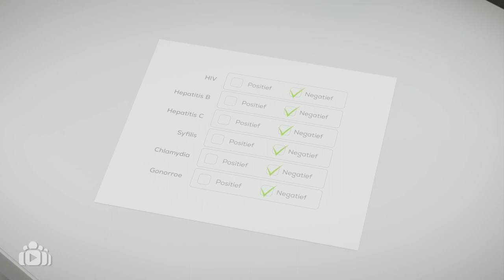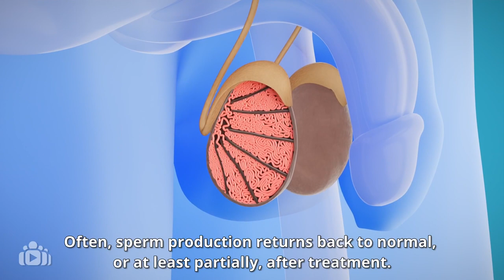Andrologie Fertiliteit preservatie EN